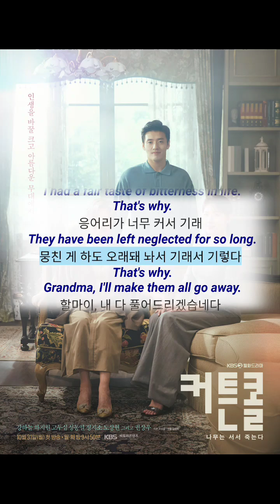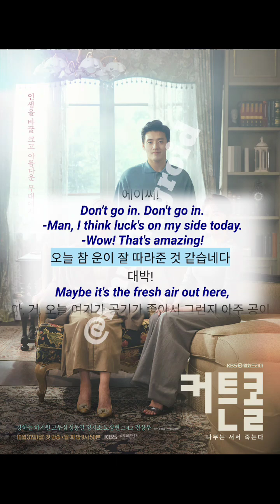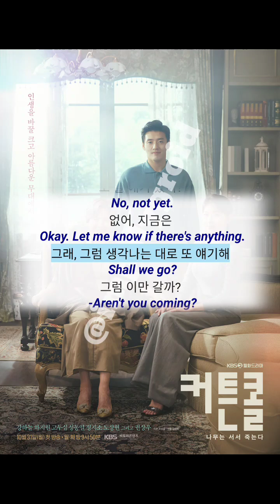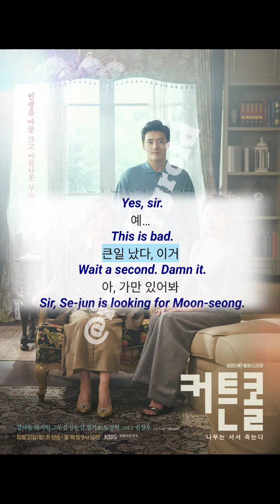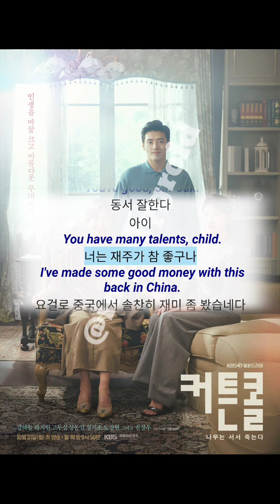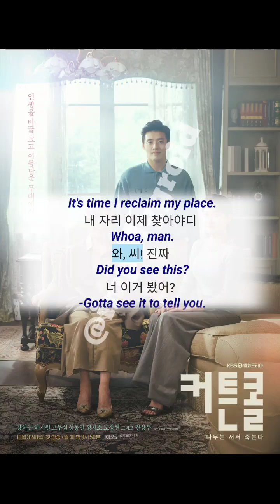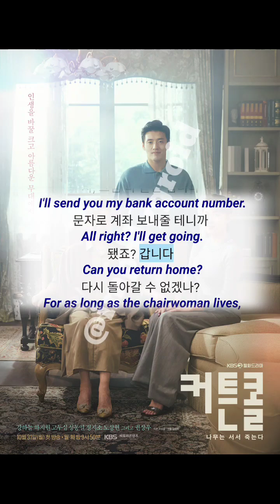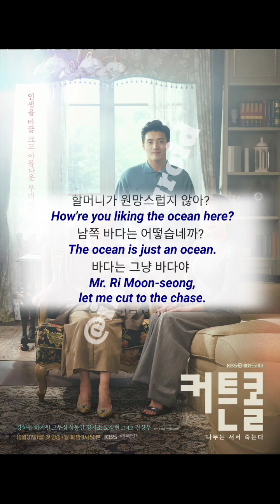Learn Korean 🇰🇷 9